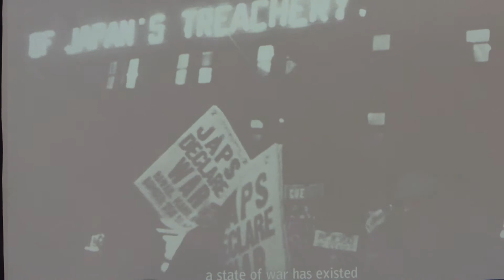Pearl Harbor, videoscreen + USS Arizona